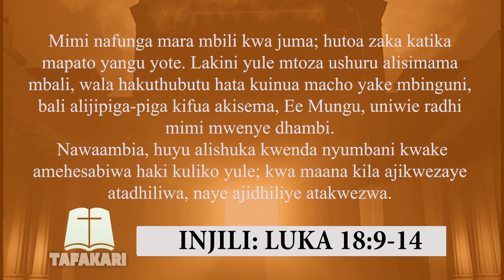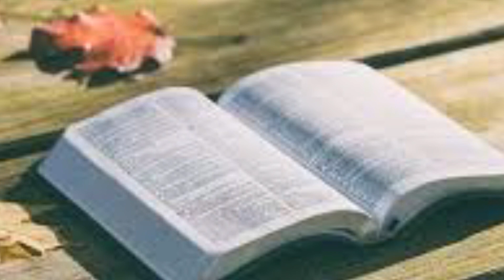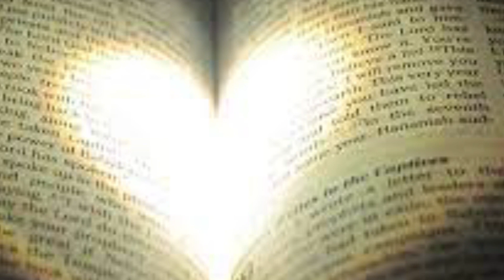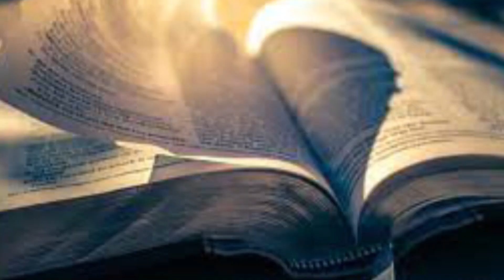TAFAKARI / EE, MUNGU, NAKUSHUKURU KWA KUWA MIMI SI KAMA WATU WENGINE / 09032024